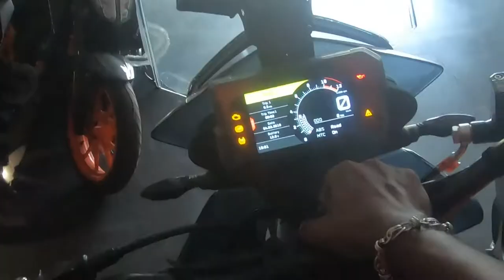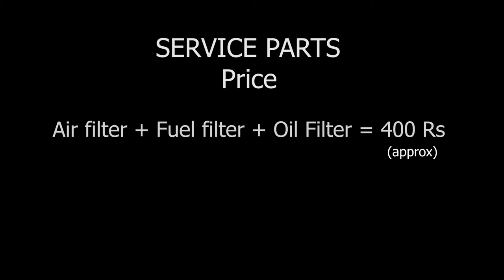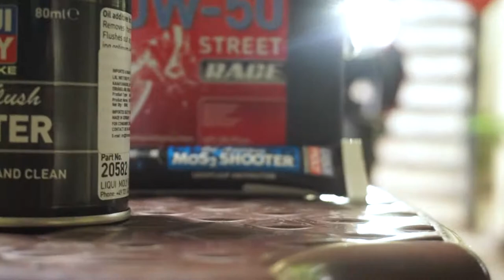Duke 390 Service at Home 😎/ Liqui Moly Performance Pack / Coolant Change, Full service step by step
How to service your bike at home like a pro

0:00 - Intro
1:10 - service parts prices
2:40 - duke 390 Air filter change
4:49 - duke 390 fuel filter change
7:00 - Liqui moly Performance pack
21:43 - how to change duke 390 coolant

 Duke 390 Full-service Video
 DUKE 390 coolant change
LIQUI MOLY Performance Pack in Duke 390

😎About myself  - My name is Divyesh Rishi Verma.
I love traveling and making vlogs

Shoot on - iPhone 11 / gopro hero 7 /sonya6000